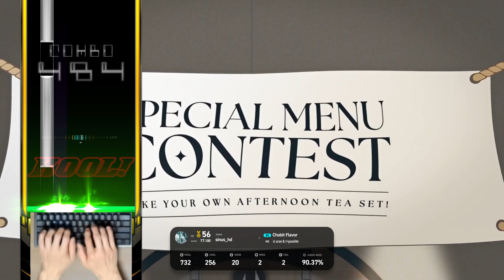8S (15) Chobit Flavor [HD] 【EZ2ON REBOOT : R】 HARDCORE TANO*C Music Pack Vol.1 (TC) DLC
● What's New
1. "HARDCORE TANO*C Music Pack Vol.1" is now available

* Song List
▣ 1. ALiVE | by REDALiCE
▣ 2. Datamania | by t+pazolite
▣ 3. Popping Happiness! | by DJ Genki & P*Light
▣ 4. RAV#GIRL | by Srav3R
▣ 5. Ms.Rave & Mr.Bounce | by C-Show & DJ Noriken
▣ 6. Chobit Flavor | by aran & t+pazolite
▣ 7. FLVSH OUT | by Getty
▣ 8. Alteregoism | by Laur

2. Pattern difficulty changes
We are constantly working on the pattern difficulty balancing.

▼ Please refer to the link below for detailed changes.

3. Content Changes
From this update, you will not be able to play the following songs:
Altered Ego, Starflyer

4. Improvements and Bug Fixes
Fixed an issue where you couldn't move to certain songs using alphabet shortcuts on the song selection screen.
Fixed an issue where play keys and in-game function keys could overlap.
Fixed an issue with keyboard controls in the theme selection settings.
Fixed an issue where 'PRESS ANY KEY TO START' was not displayed when re-entering the title after applying the O2Jam theme skin.